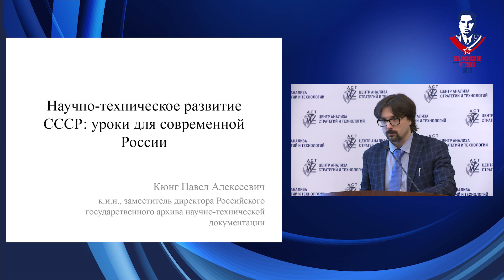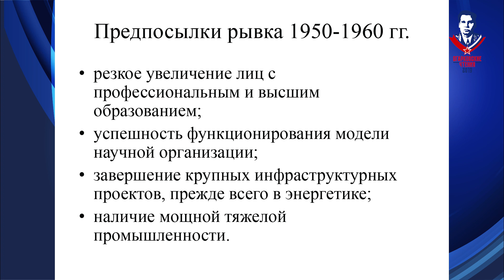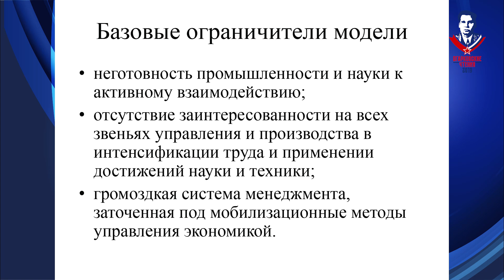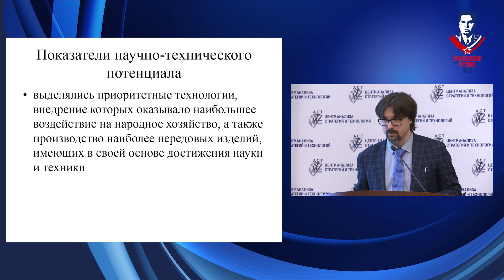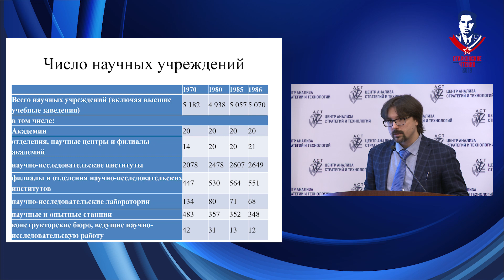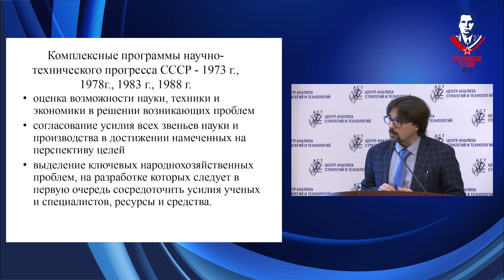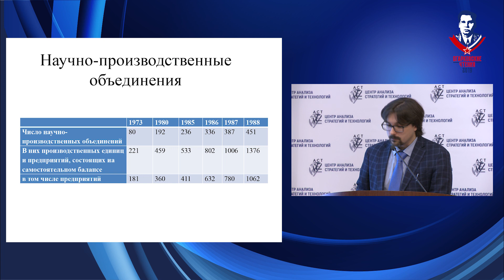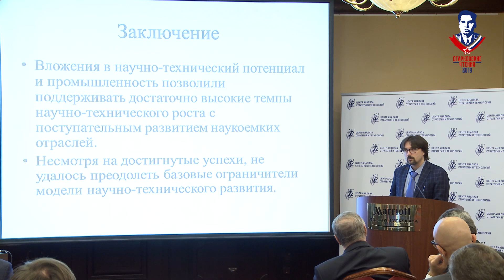Научно-техническое развитие СССР: уроки для современной России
Доклад заместителя директора Российского государственного архива научно-технической документации Павла Кюнга об опыте научно-технического развития СССР.
"Огарковские чтения - 2019", ежегодная конференция Центра АСТ, 30 октября 2019, Москва.